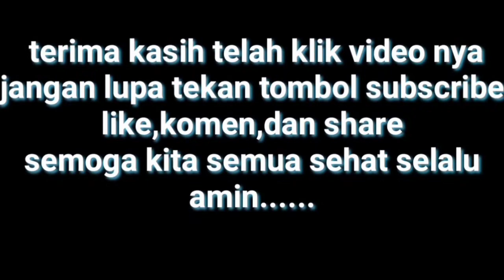HUNTING MALAM DI TERMINAL AKAP BRPS PEKANBARU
Follow juga IG channel abizar